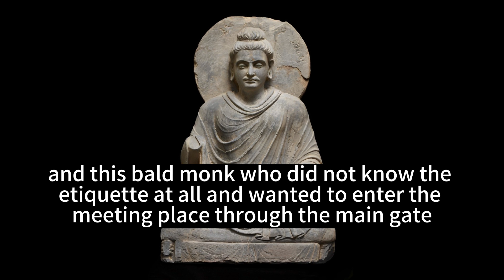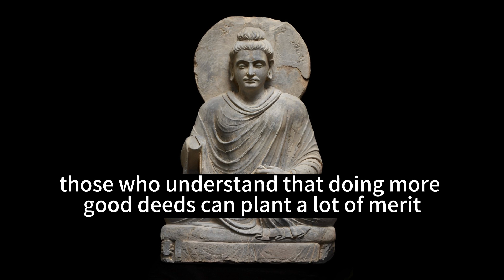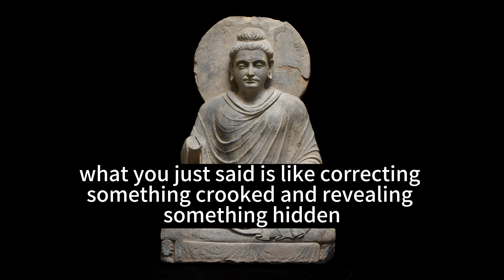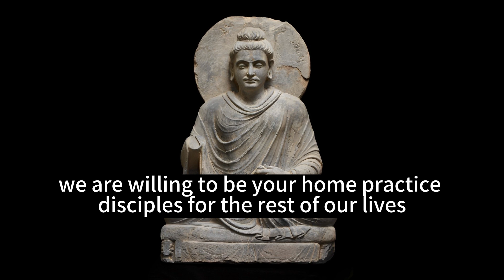Chapter 47: Good people do not come out of their mouths.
If you don't see the subtitles, please turn on the subtitles in the bottom right corner of the video.
Chapter 47: Good people do not come out of their mouths.Translation text, please refer to the original Pali scripture for reference (Note: Translation text above, original Pali scripture below translation text).

Introduction: Three months after the Buddha's parinirvana in 543 BC, Venerable Mahakasyapa led five hundred arhats to sit for a rainy season retreat in Rajagaha. King Ajatasattu presided over the first council (Ajatasattu was the king of Magadha, an ancient kingdom in India and a contemporary of the Buddha), during which Ven. Ananda recited the Sutta Pitaka and Ven. Upali recited the Vinaya Pitaka. Other contemporaries of the Buddha included King Pasenadi (the king of Kosala, another ancient kingdom in India) who sought teachings from him on many occasions and received much guidance from him. The disciples of the Buddha then passed down his teachings orally until they were compiled into what is now known as Pali Canon or Tipitaka. After two more councils held within India, about two hundred years after the Buddha's parinirvana, Emperor Ashoka sent his son Mahinda Thera and a group of monks to bring three sets of scriptures to Sri Lanka where they were preserved and studied by generations thereafter.

The language used to transmit these texts is called "Magadhi" or "Mula-Bhasa," later referred to as "Pali," which means sacred language. During his lifetime, most of what he taught was spoken in Magadhi dialects prevalent at that time; hence Pali became known as root language because it was used by him personally when teaching Dharma.

To truly learn about Buddhism according to its original teachings, one must study Pali Canon since it contains all that has been transmitted through oral tradition since Lord Buddha's time on earth - this is considered authentic Buddhism at its core!